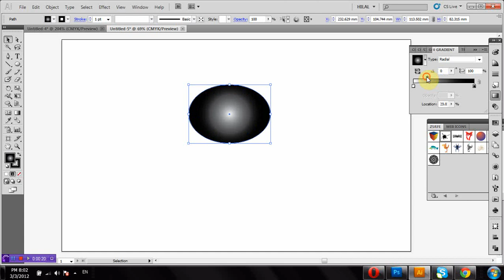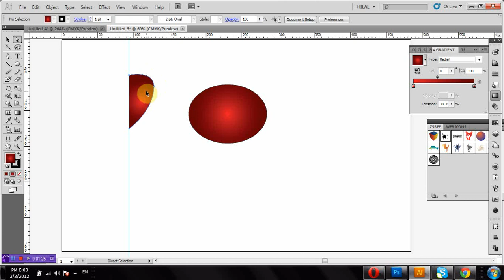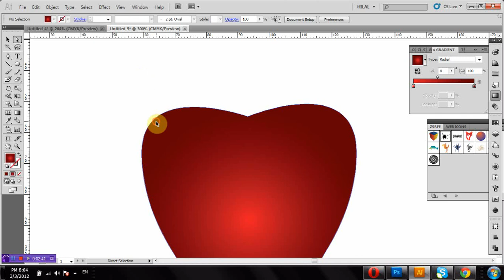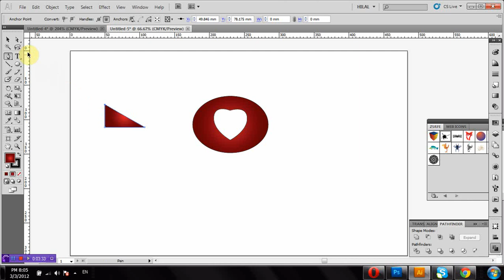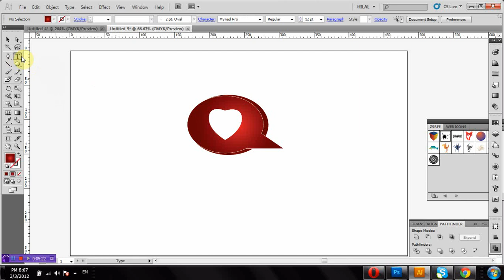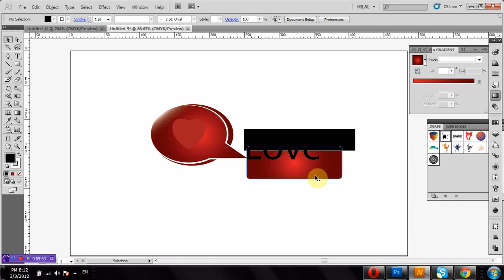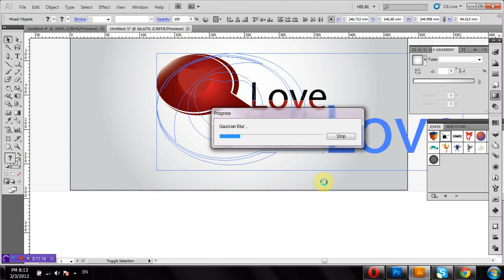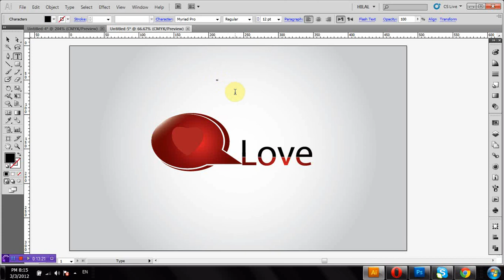Heart Logo Design In Adobe Illustrator Tutorial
Create heart logo design in Adobe  Illustrator Tutorial